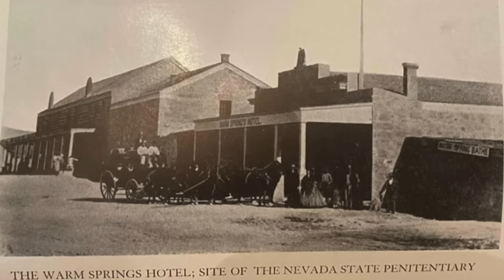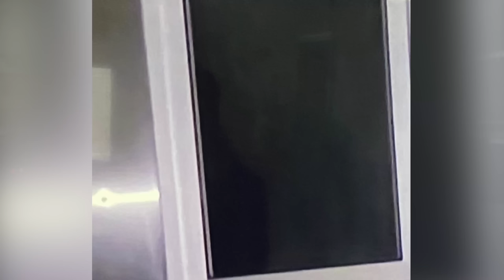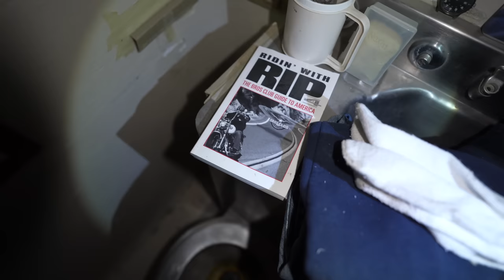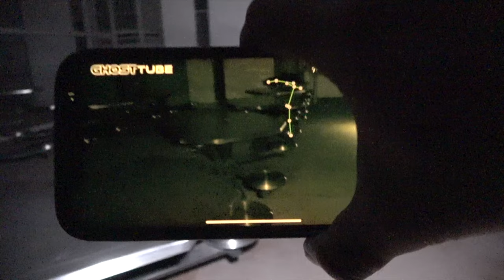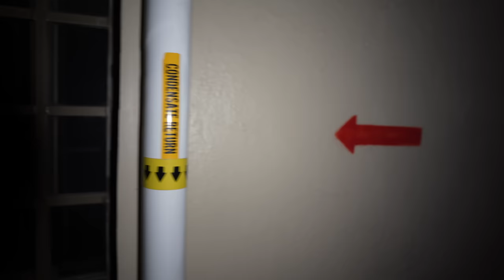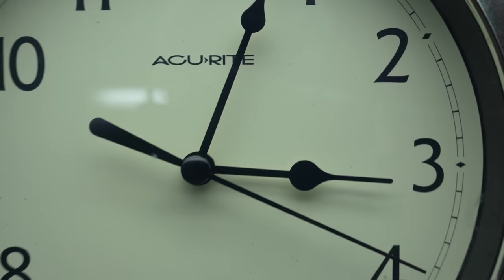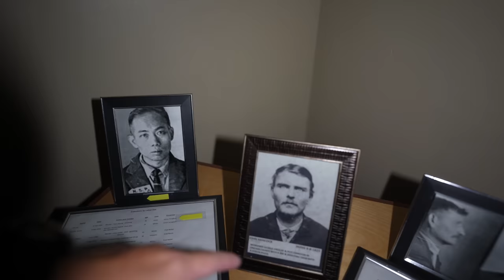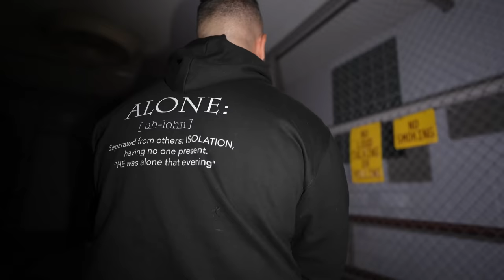(ALONE) Overnight In Haunted Nevada State Prison - ALONE In The Dark Episode 1 - 4K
ALONE in the Dark Episode 1

In this docuseries Omar has a Bone Chilling Night ALONE At The Nevada State Prison.
Visiting the haunted Nevada State Prison is not something for the faint of heart as it is. This place is beyond haunted and OmarGoshTV goes completely alone to explore and what he captures is sure to cause you to lose sleep tonight. Join Omar AS he walks through the haunted prison, gets touched by ghosts and also captures the unexplainable while sharing scary stories. ALL in ultra 4k